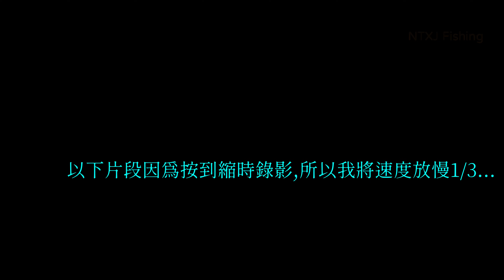中部釣場探釣黑鯛,會咬的感覺就是爽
中部地區黑鯛釣場探索
一直都想釣中部地區的黑鯛,王功雷達站這個釣點經過數次嘗試,終於了解這個釣場的釣法
基本上這是一個流溝場,適合在乾潮底前後做釣,使用1.5吋軟蟲/3-5克顫泳是好選擇
如果有要去的朋友記得注意安全結伴同行,切勿貪釣,潮水上漲很快

當日使用裝備:
竿:路亞幫 舞絲 軟絲竿
捲: TP XD C3000HG
母線:0..8 PE
子線:碳纖2號
餌:軟蟲/VIB